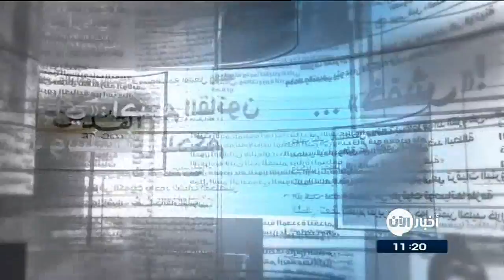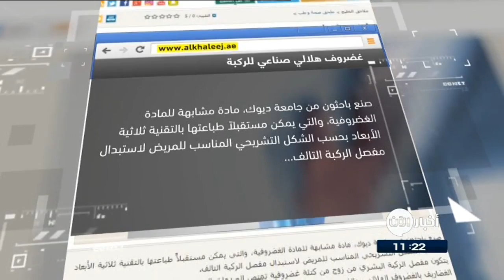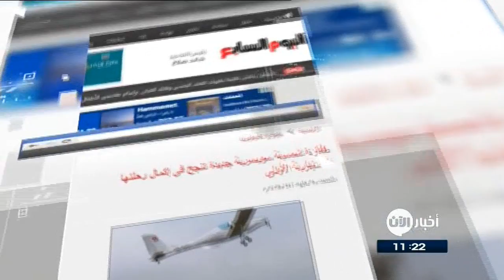5-72017 | الصين تنشر مخطوطة قديمة للقرآن الكريم كُتبت في القرن الـ11.. وعناوين أخرى في جولة الصحافة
الغد الاردنية
الصين تنشر مخطوطة قديمة للقرآن الكريم كُتبت في القرن الـ11
قامت دار للنشر في  في إقليم "شيون هوا" التابع لمقاطعة "تشينغهاي" الصينية بنشر طبعة مستنسخة من مخطوطة للقرآن الكريم، تعود لمئات السنين
وتُحفظ النسخة الأصلية للمخطوطة المؤلفة من 870 صفحة، والبالغ وزنها 12.5 كلغ، في متحف بالإقليم المذكور ، وتشير مصادر تاريخية إلى أن المباشرة في كتابة المخطوطة بدأت بالقرن الـ11.

القدس العربي
ميشال اوباما ترسل رقم هاتف في تغريدة عن طريق الخطأ
ارتكبت السيدة الامريكية الاولى سابقا ميشال اوباما خطا في تغريدة لها على تويتر اذ قامت بكتابة رقم هاتف احد موظفي البيت_الابيض السابقين. ورقم الهاتف الوارد في التغريدة عائد لدانكن وولف وهو مصور فيديو وثق سنوات عائلة اوباما الاخيرة في البيت الابيض.وقد احتوت التغريدة رقم الهاتف فقط وهي حذفت سريعا الا ان الامر لم يفت بعض المتابعين لميشال اوباما البالغ عددهم ثمانية ملايين عبر تويتر.

الخليج
غضروف هلالي صناعي للركبة
صنع باحثون من جامعة ديوك، مادة مشابهة للمادة الغضروفية التي تعرف بالغضروف الهلالي يمكن من خلالها استبدال مفصل الركبة التالف للمرضى .
واوضح الباحثون ان الغضروف الصناعي هو أول غضروف مطابق للغضروف الطبيعي في المتانة والمرونة ويمكن زراعته داخل المفصل بعد طباعته باستخدام التقنية ثلاثية الأبعاد.

طائرة شمسية سويسرية تنجح فى إكمال رحلتها الاولى
نجح مجموعة من المغامرين السويسريين في إكمال أول رحلة اختبارية لطائرة جديدة تعمل بالطاقة الشمسية، فيما تأمل المجموعة أن تصل هذه الطائرة فى نهاية المطاف إلى حافة الفضاء أو طبقة الستراتوسفير.
وانطلقت الرحلة الأولى من غرب سويسرا، حيث أجرت طائرة الطاقة الشمسية الأشهر في العالم Solar Impulse العديد من رحلاتها التجريبية من هناك.

الامارات اليوم
روسيا تحجب تطبيق "وي تشات"